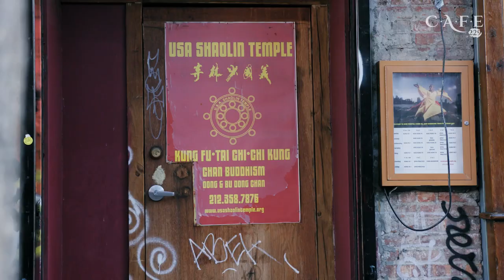C.A.F.E. 229: “Enter the Dragon: A Shaolin Warrior’s Journey in America”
On this episode of C.A.F.E. 229, “Enter the Dragon: A Shaolin Warrior’s Journey in America,” host Dr. Peter Lin will be speaking with special guest Shi Yan Ming, world renowned martial artist and Shaolin Warrior Monk.

A 34th generation monk, Shi Yan Ming has dedicated his life, like many of his ancestors, to attuning his body and his mind. He is the founder and Abbott of the @USAShaolinTemple, where he has taught hundreds of students. Shi Yan Ming has something to teach everyone about our relationship with our bodies, the universe, and what it means to self-actualize.

Learn more about C.A.F.E. 229 and the Tzu Chi Center

Shi Yan Ming is a 34th Generation Shaolin Warrior Monk and Founder & Abbot of USA Shaolin Temple. Named “a real-life superhero” by The RZA from Wu-Tang Clan, Shifu’s 1-inch punch is more powerful than a car at 35mph as recorded by History Channel’s show, Stan Lee’s Super Humans. His disciples and students includes Bokeem Woodbine of Spiderman, Wesley Snipes of Blade, RZA, Rosie Perez and many more.

 As one of the most respected martial art legends of all time, he has been featured in numerous publications & interviews across the world including National Geographic, The New York Times, The Atlantic, The New Yorker, VICE Sports, VICE China, Grazia Homme (France), Vogue, Great Big Story, NPR & more. For his generation and age, Shifu’s  physical abilities, wisdom, knowledge and upbringing makes him truly one in 3.3 billion on earth.